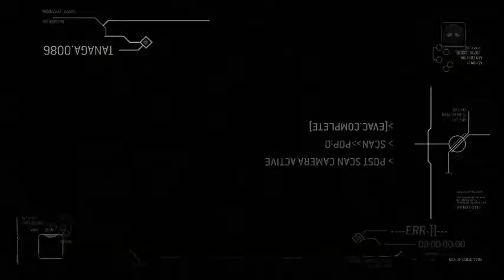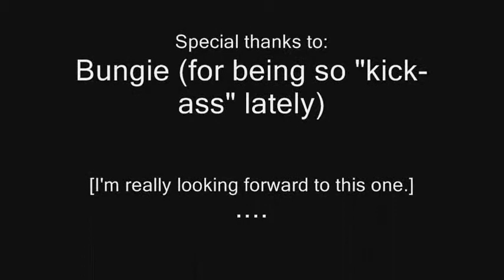Halo 3: ODST [EMERGENCE]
Here is an unofficial trailer to the EPIC expansion of Halo 3. You play as an ODST (Orbital Drop Shock Trooper) against the vast armies of the covenant, and rightfully, the game is titled "Halo 3: ODST". However, the game was originally called Halo 3: Recon, but somehow, that just didn't set right with Bungie. One of the new weapons as you can see in the trailer is a silenced sub-machine gun. There are supposed to be more weapons too, but for now, this has me excited. I am thrilled to see what more Bungie will add on to this. Enjoy, and stay check for more vids.